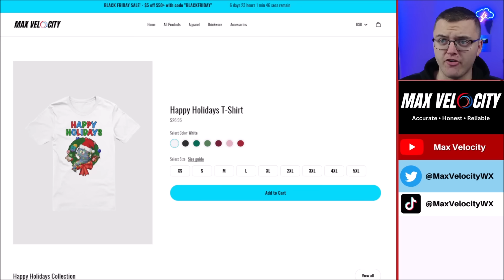This Is About To Seriously Change Our Weather...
In this forecast, we are breaking down A HUGE weather pattern change that is likely after Thanksgiving, that could bring an arctic blast to the United States! It is unknown whether a large storm will bring severe weather and snow next week, but that remains a possibility. Find the latest details of the weather across the United States in our latest weather forecast.

0:00 - Weather Right Now
1:12 - Arctic Blast Possible
4:49 - Snow Possible Soon
8:07 - REMINDER!!!